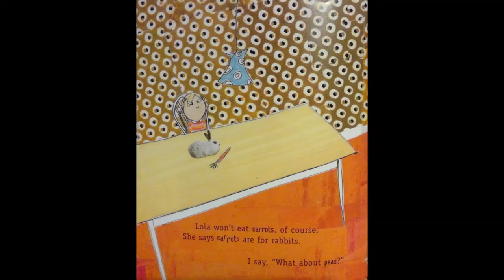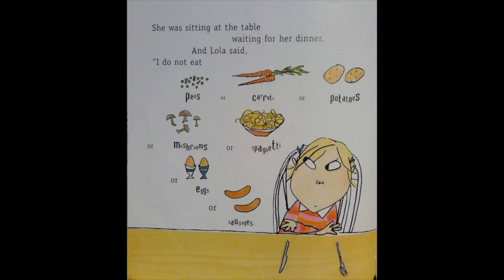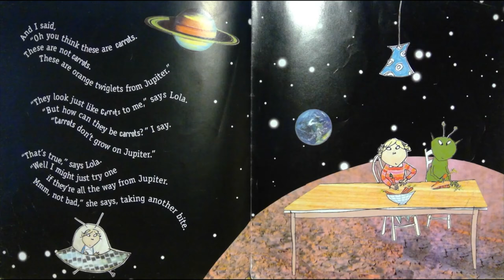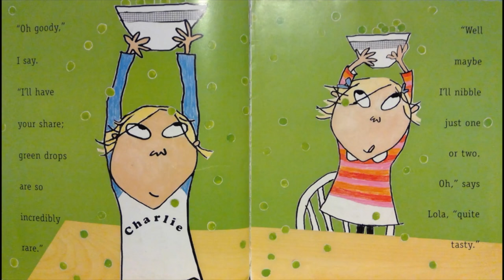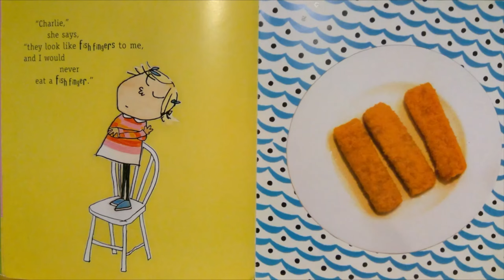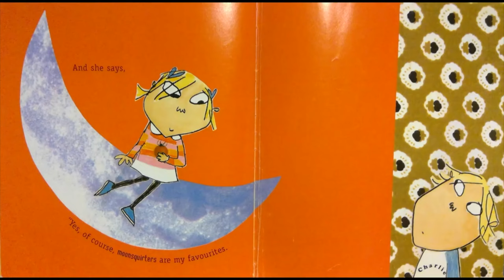Storytime Delight: Picture Book Read Aloud | I will not ever never eat a tomato | Flashback Friday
About the book:
Lola is a fussy eater. A very fussy eater. She won't eat her carrots (until her brother Charlie reveals that they're orange twiglets from Jupiter). She won't eat her mashed potatoes (until Charlie explains that they're cloud fluff from the pointiest peak of Mount Fuji). There are many things Lola won't eat, including - and especially - tomatoes. Or will she? Two endearing siblings star in a witty story about the triumph of imagination over proclivity.

I will not ever never eat a tomato - Picture book read aloud | Flashback Friday

Book Title: I will not ever never eat a tomato
Author: Lauren Child
Illustrator: Lauren Child
Publisher: Candlewick